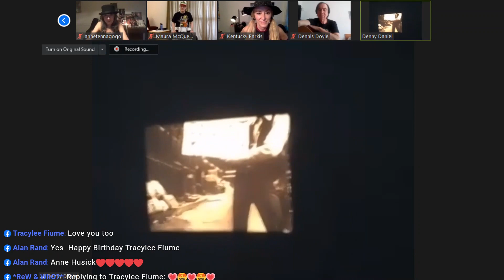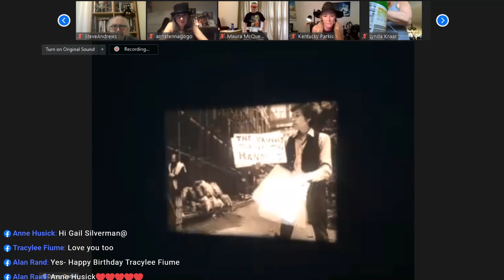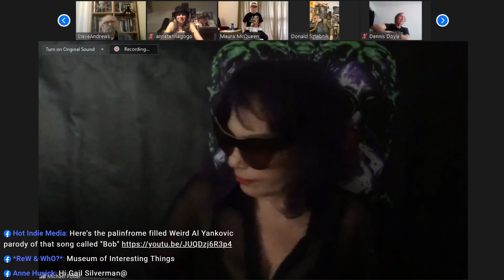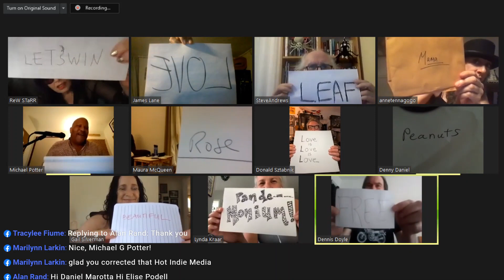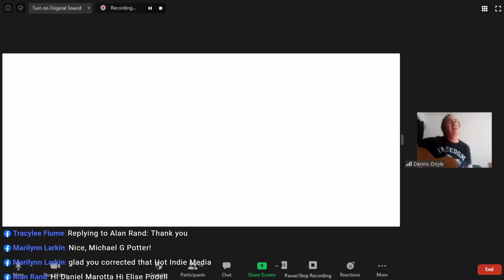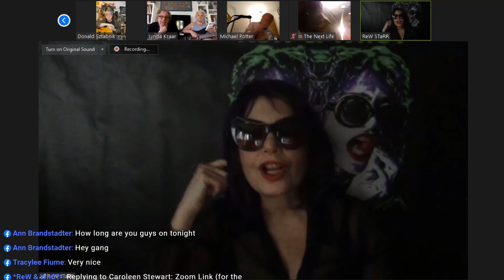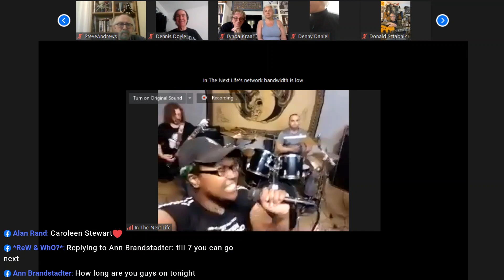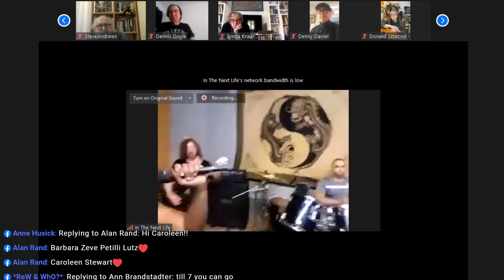Livestream: Renegade Rew Pandemic Party #14 (16 May 2020)